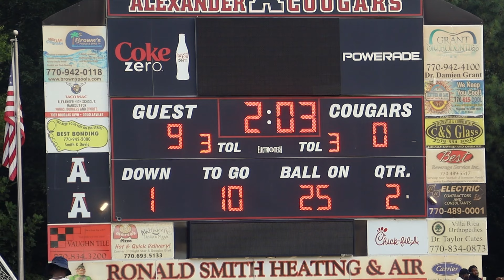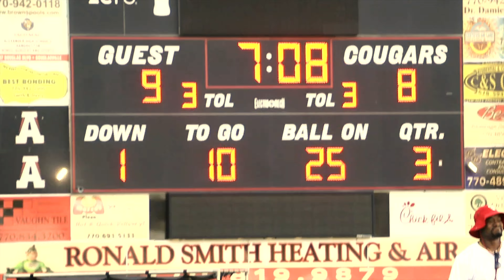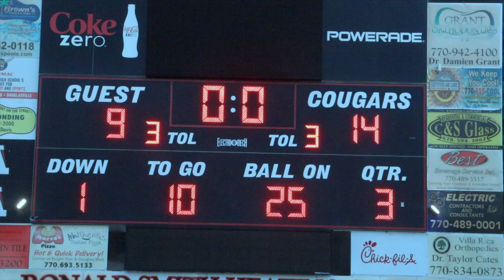GEORGIA VS CALI| 13U OG DUCKS VS RARE RAIDERS|​⁠ BORN CHASERS TOURNAMENT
GEORGIA VS CALI| 13U OG DUCKS VS RARE RAIDERS|@bornchasers6004  TOURNAMENT